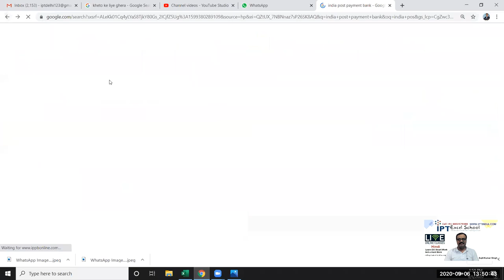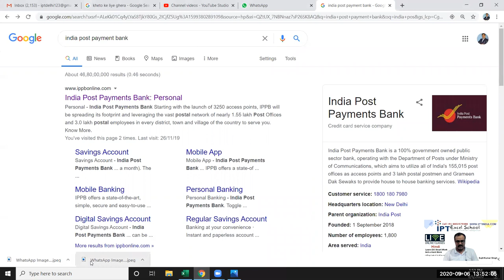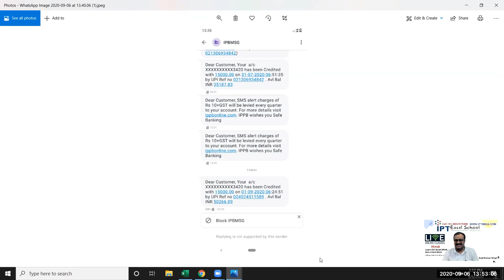पोस्ट ऑफिस की बैंक सेवा लेने से पहले सोचे | बहुत ही मजेदार कहानी है प्लीज वीडियो देखे पूरा